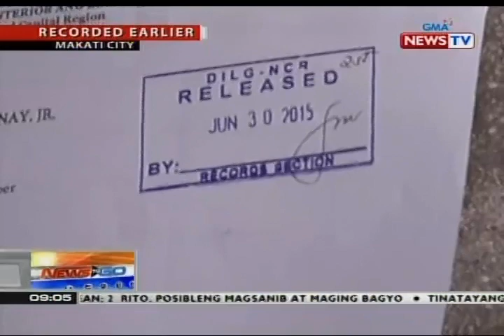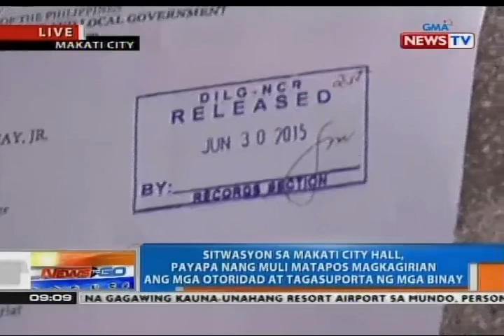NTG: Mga pulis at Binay supporters, nagkagirian sa Makati City Hall